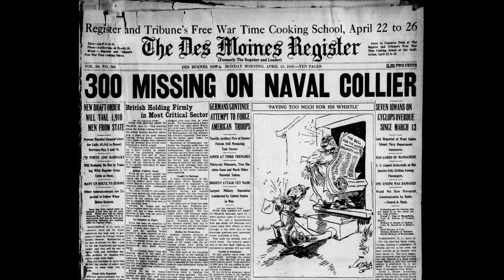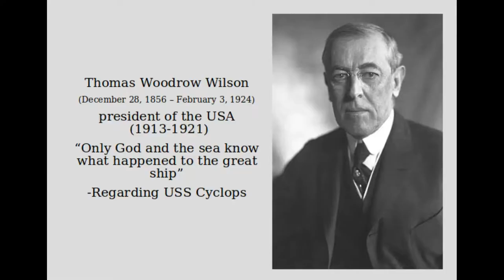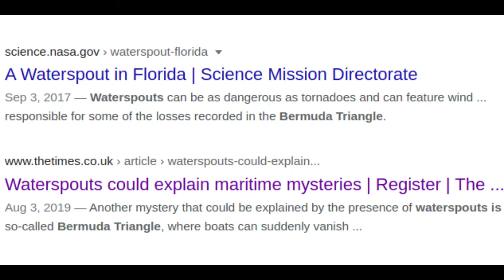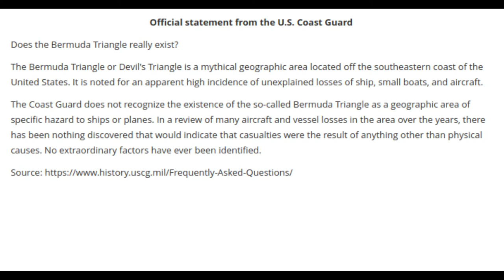Bermuda Triangle/Devil's Triangle/Get SMART With SmaRT.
this video discusses the Bermuda triangle.
few incidents of mysterious dissapearaces in the Bermuda triangle and the reasons or explanation given by different people for these unexplained incidents.
we have been helped by the sources in the creation of the following presentation:
"Videezy.com"
Video by Christopher James Emerson from Pexels
Video by TripAway 2Day from Pexels
view over San Juan Puerto Rico HOTEL EL CONVENTO
 United States Naval History and Heritage Command
United States Library of Congress's
Metropolitan Museum of Art
The Des Moines Register’s story about the missing USS Cyclops on April 15, 1918.
Photo by Rodrigo dos Reis on Unsplash